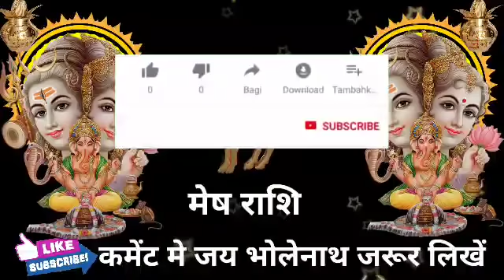मेष राशि 2, 3 और 4 जनवरी 2022 की बहुत कुछ खास बातें।MeshRashi